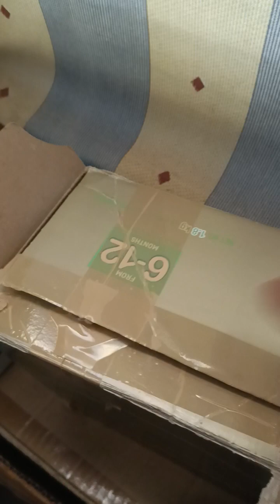Handfeed baby Martinez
handfeed Martinez na gutom